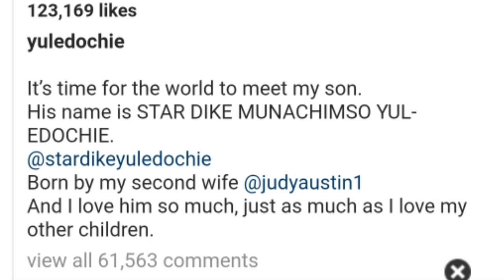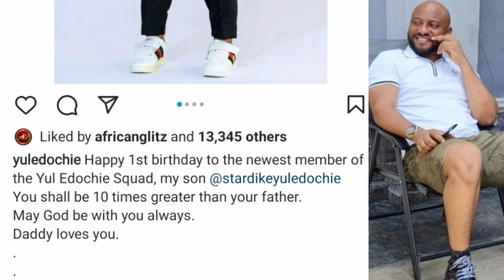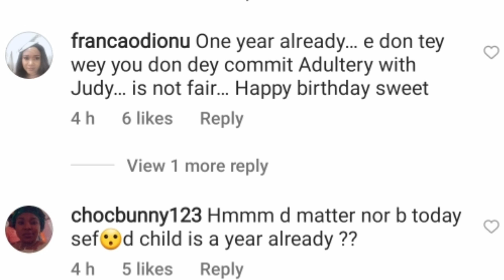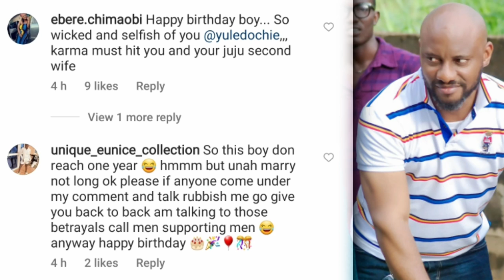Actor Yul Edochie celebrated son he welcomed with 2nd wife as he clocks one.